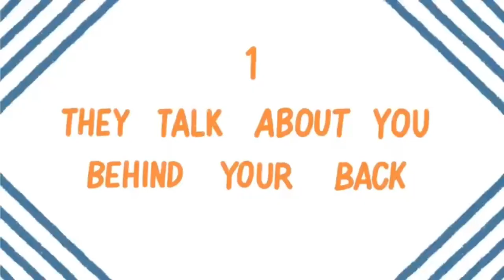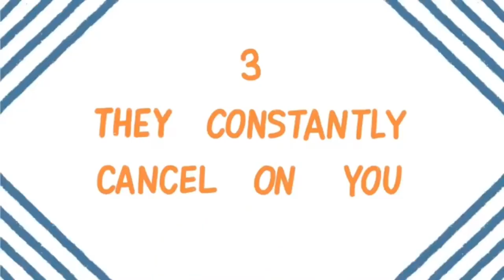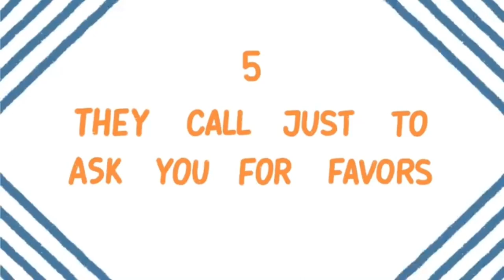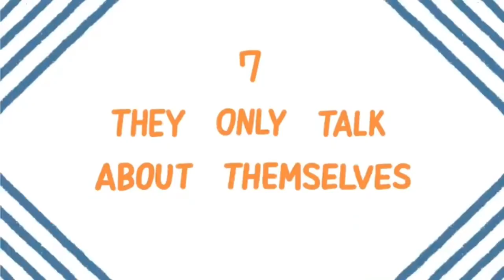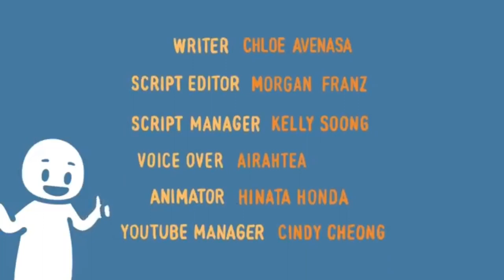7 Things Only Fake Friends Do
Are you wondering if you have a fake friend? Fake friends are people who act like they’re your friend when really, they’re anything but. They only care about you for superficial reasons and are never there for you when you need them the most. Do you want to make sure that the friendships you have now are for the right reasons? Well, here are 7 things that only a fake friend would do!

Also, if you want to learn more about fake friends, we made a video to help you identify the signs someone is a fake friend

Writer: Chloe Avenasa
Script Editor: Morgan Franz
Script Manager: Kelly Soong
VO: Airahtea
Animator: Hinata Honda
YouTube Manager: Cindy Cheong

References:

Motion, J., Heath, R. L., & Leitch, S. (2015). Social media and public relations: Fake friends and powerful publics. Routledge.

Walton, M., & Hassreiter, S. (2015). Real friends and fake friends: Research relationships in an era of global social media. In Ethical Quandaries in Social Research.. Cape Town: Human Sciences Research Council.

Bowker, J. C. (2011). Examining two types of best friendship dissolution during early adolescence. The Journal of Early Adolescence, 31(5), 656-670.

Hocutt, M. A. (2007). Relationship dissolution model: antecedents of relationship commitment and the likelihood of dissolving a relationship. International Journal of service industry management.